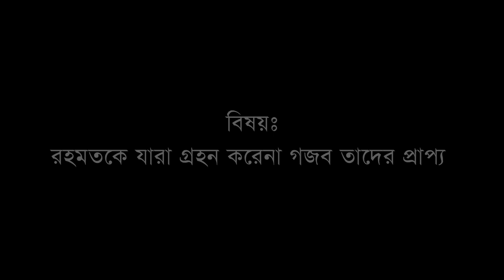রহমতকে যারা গ্রহন করেনা গজব তাদের প্রাপ্যঃ সুফী সম্রাট হযরত শাহ্‌ দেওয়ানবাগী (মাঃ আঃ) হুজুর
যারা আল্লাহর দেয়া রহমতকে গ্রহন করেনা, বরং তার থেকে দূরে সরে থাকে তারাই মূলত গজবে নিতপতিত হয় ।